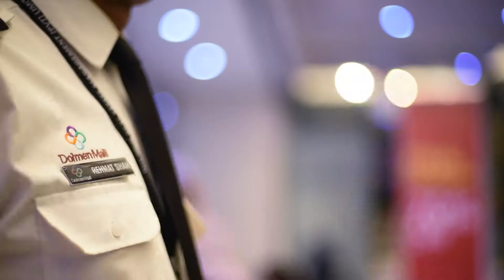Dolmen Cricket Junoon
We are all feeling the cricket fever!
Come celebrate the love of cricket with us this cricket season and enjoy our exciting food deals, prizes and more!